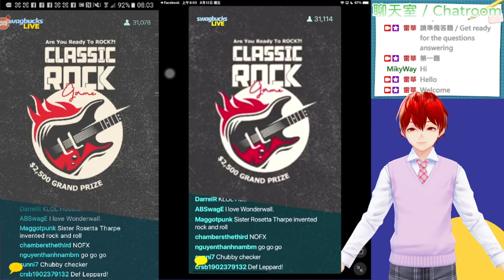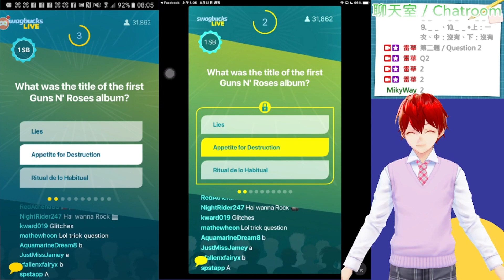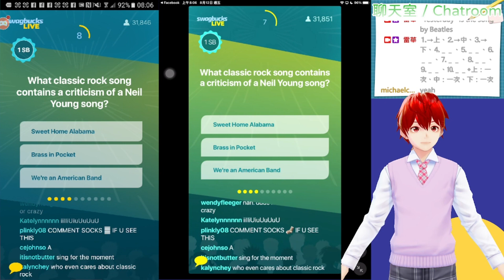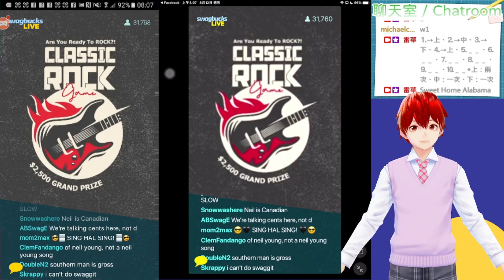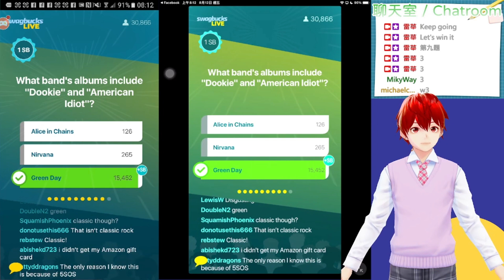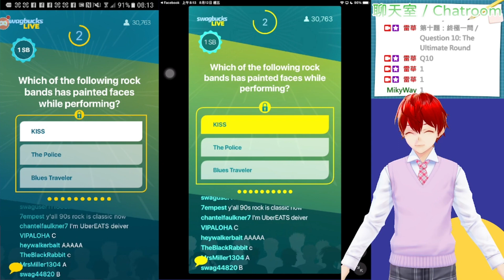問答遊戲『Swagbucks LIVE』（SwagIQ）遊玩 2022-8-11（美國時間） ∕ 2022-8-12（臺灣時間） 主持人：哈爾（Hal）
遊戲日期：August 11ᵗʰ, 2022（US Time） ∕ August 12ᵗʰ, 2022（Taiwan Time）

本人於此集節目獲得25 SB的獎勵（I got the 25 SB as the reward at this episode）